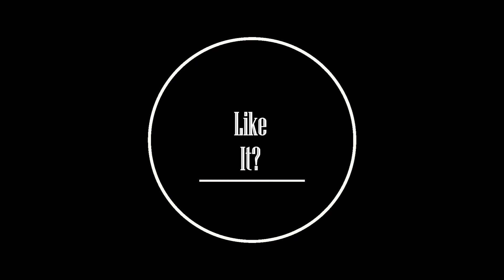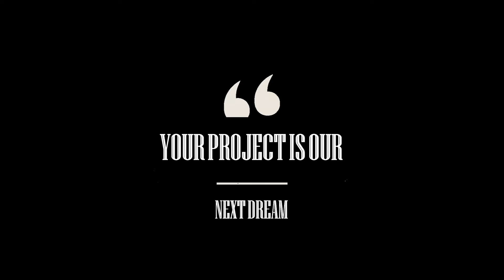RDN Electrical Group is HERE!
This is a welcome video to show you all about what we can do.

"YOUR PROJECT IS OUR NEXT DREAM"